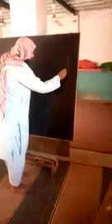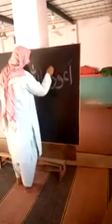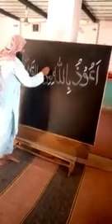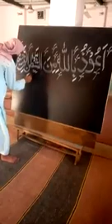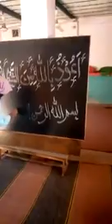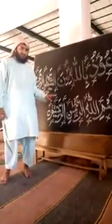Fast Redy Noorani.Qaidah | Good Writing Noorani.Qaidah By Hafiz Rabdina Rind